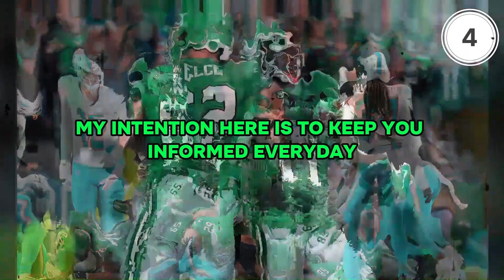🚨BREAKING: WILL HE RETIRE? NOBODY EXPECTED THIS! PHILADELPHIA EAGLES NEWS TODAY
🏈 Welcome to the ultimate hub for all things Philadelphia Eagles!

Dive into the latest Philadelphia Eagles News Today, and stay updated with every Philadelphia Eagles NFL update. From the freshest Philadelphia Eagles Hiring news to the most recent Philadelphia Eagles Trade, we've got you covered. Get an insider's look at the Eagles training camp, and be the first to hear the hottest Eagles rumors. With in-depth analysis on Jalen Hurts' performance and Nick Sirianni's strategies, our channel is your one-stop destination for everything Eagles.

We always strive for the truth of the facts, as well as verifying from reliable sources, to never broadcast false news and information (Fake News) to Philadelphia Eagles fans. For this reason, rest assured with our content. We aim to deliver the highest quality content.

00:00 Intro
00:21 Breaking News!
01:50 Whats your opinion?